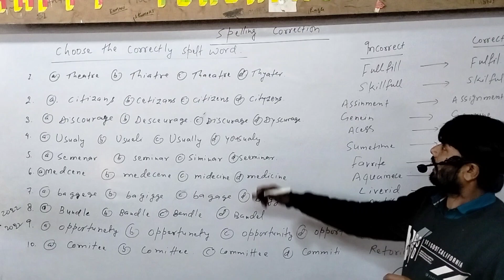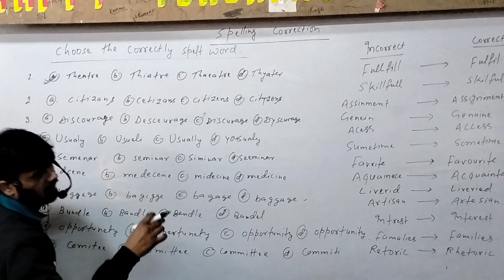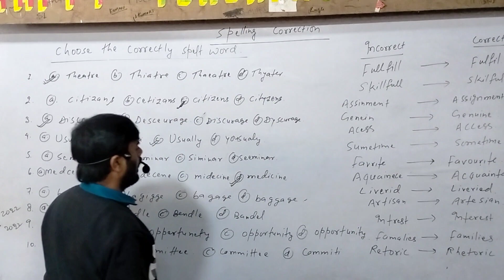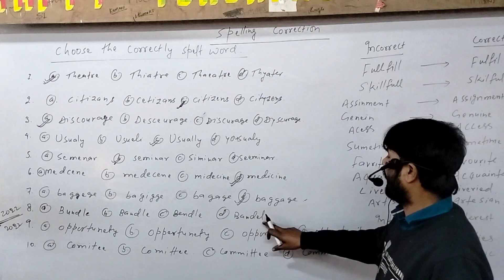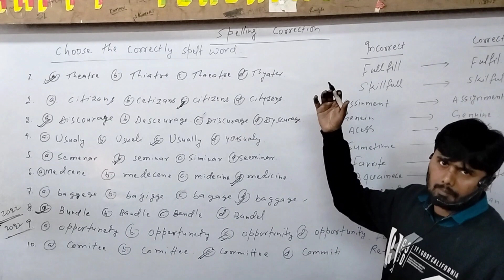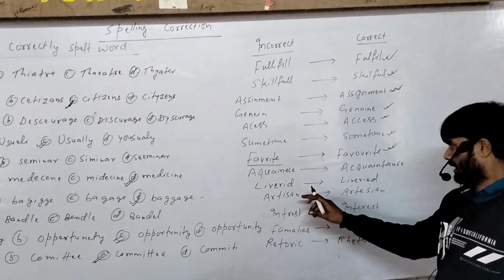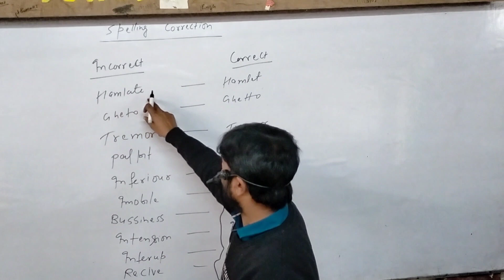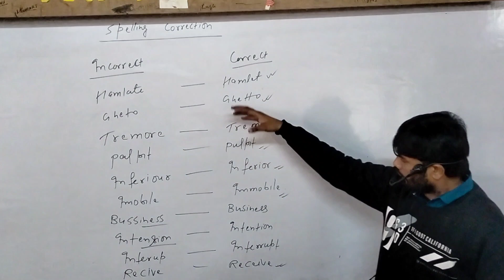spelling correction for 12th students v.v.i.